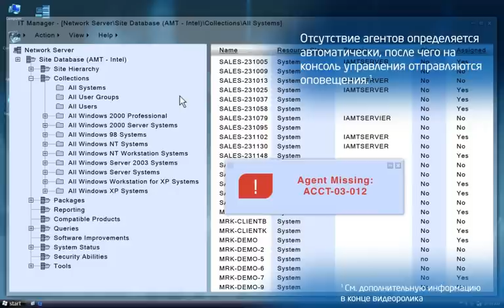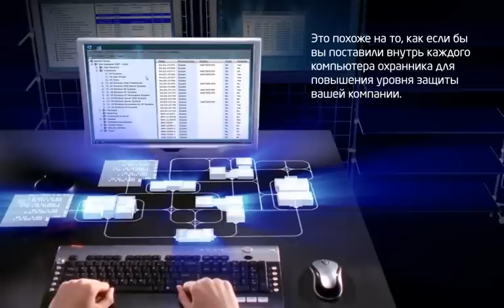Аппаратная система проверки наличия агентов на ПК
Раньше обеспечить постоянное наличие программных агентов на ПК было сложно. В ноутбуках и настольных ПК на базе процессоров Intel® Core™ vPro™ имеется аппаратная система проверки наличия агентов, помогающая контролировать их работу.